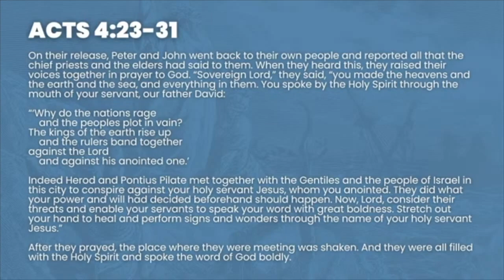Acts 4:23-31 // Colin Stoodley